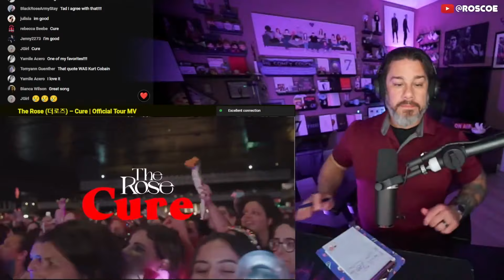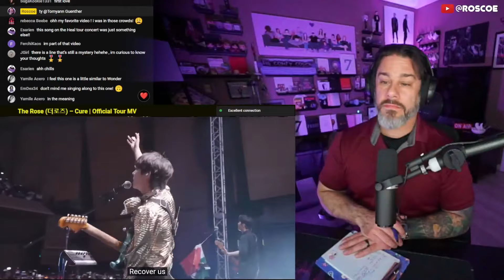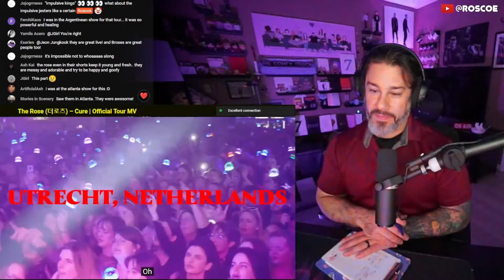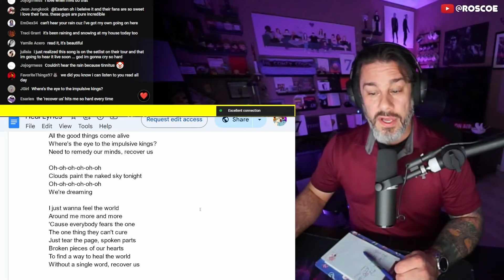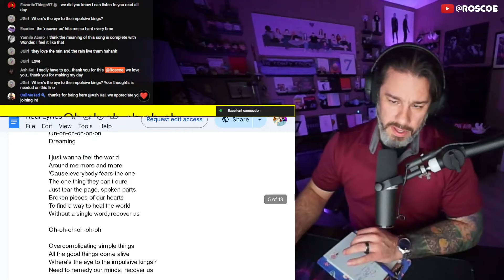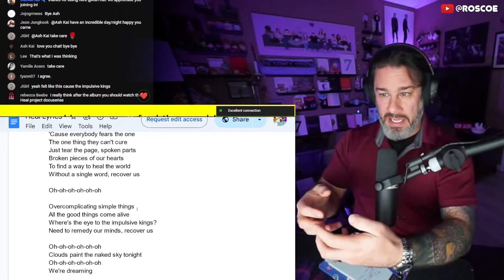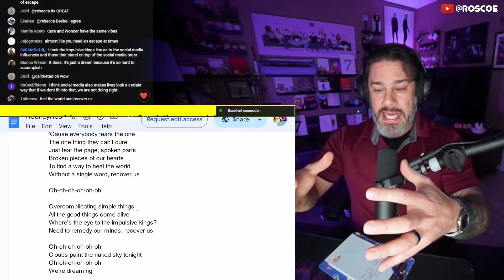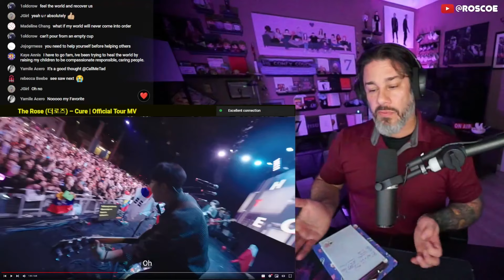Director's Album Analysis - The Rose - 'Cure'